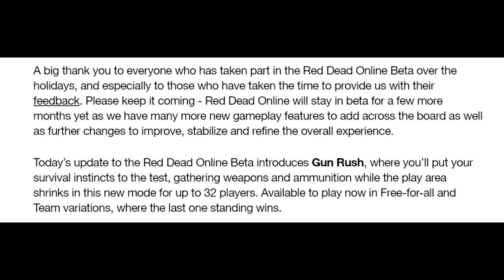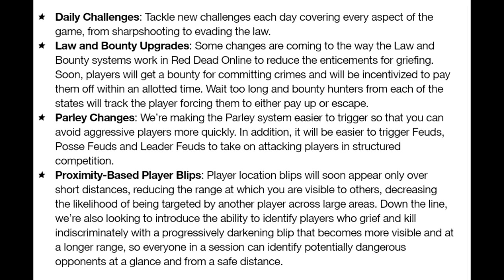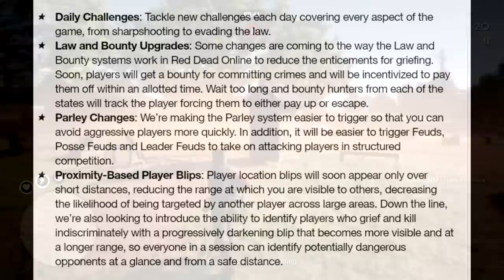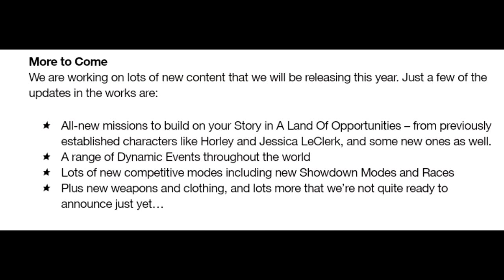ريد ديد 2 | تدري أنه نزل تحديث للاونلاين ؟ | إيش الجديد ؟ | الباتل رويال نزل ! | وإيش راح ينزل ؟